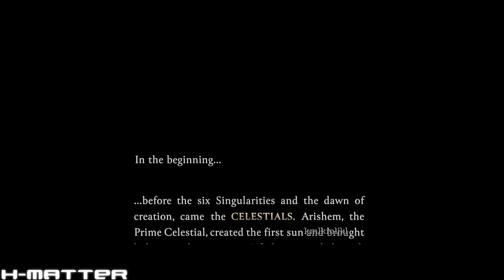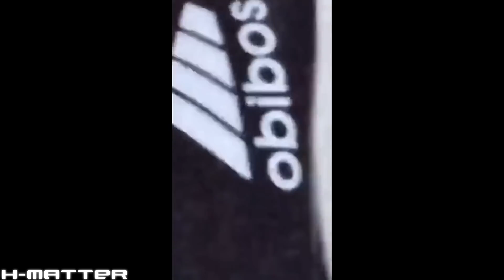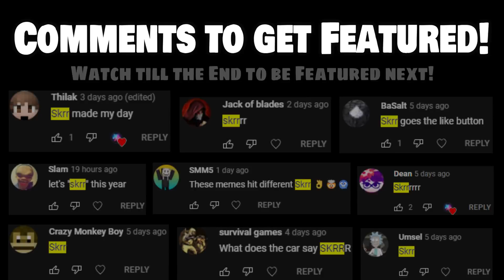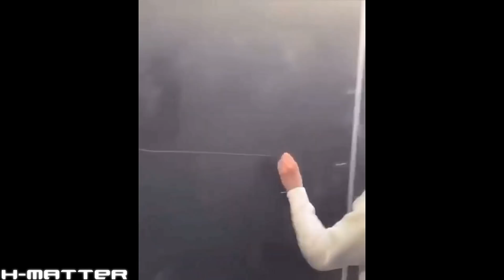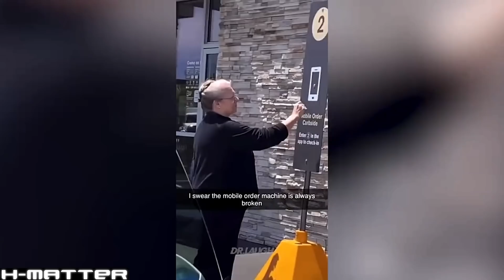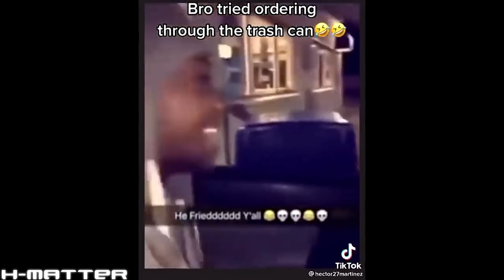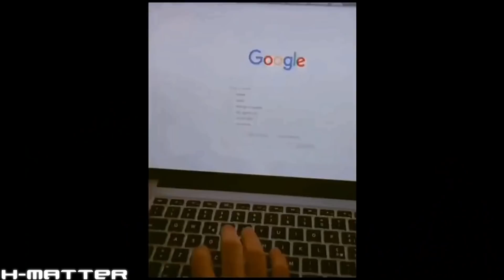BEST MEMES COMPILATION #68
Memes for Today:
♦ TikTok Memes
♦ Minecraft Memes
♦ Funny Vines
♦ Anime Memes
♦ Reddit Memes
♦ Cursed Memes
♦ SpongeBob Memes
♦ Gaming Memes
♦ Star Wars Memes
♦ Spiderman Memes
♦ Dancing Memes
♦ GTA Memes
♦ Five Nights at Freddy's Memes
♦ Disney Memes
♦ Nintendo Memes
♦ Pixar Memes
♦ Mario Memes
♦ Cartoon Memes
♦ Movie Memes
♦ Marvel Memes
♦ Robot Memes
♦ Girlfriend Memes
♦ Omegle Memes
♦ Avengers Memes
♦ Car Memes
♦ Fails Memes
♦ Doggo Memes
♦ Birb Memes
♦ Clash Royale Memes
♦ Music Memes
♦ Toys Memes
♦ Slav Memes
♦ Google Translate Memes
♦ Your Mom Memes
♦ Bird Memes
♦ Winter Memes
♦ Childhood Memes
♦ Hotel Transylvania Memes
♦ Markiplier Memes
♦ Russian Memes
♦ Kids Memes
♦ School Memes
♦ Indian Memes
♦ Family Guy Memes
♦ WWE Wrestling Memes
♦ FlightReacts Memes
♦ What Da Dog Doin Memes
♦ Reaction Memes
♦ Asian Memes
♦ Prank Memes
♦ Nikocado Avocado Memes
♦ Dad Memes
♦ Cop Memes
♦ PC Memes
♦ Toilet Memes
♦ Laptop Memes
♦ Hair Memes
♦ Japanese Memes
♦ Call of Duty Memes
♦ Computer Memes
♦ Haircut Memes